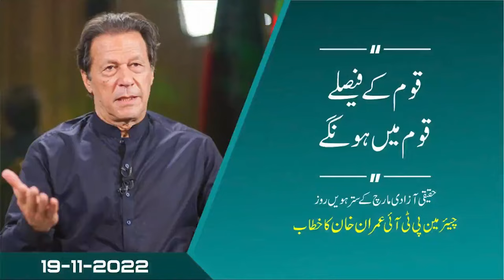قوم کے فیصلے قوم میں ہونگے!